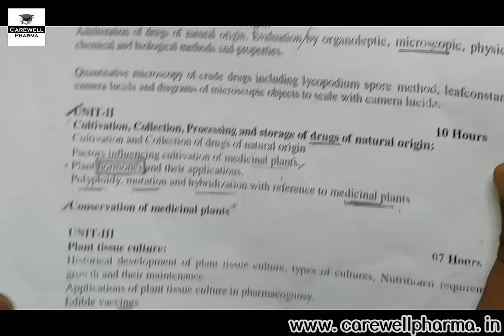Plant Tissue Culture | Introduction | History & Development | Growth and their maintenance | L-1,U-3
UNIT-III Syllabus
Plant tissue culture:
Historical development of plant tissue culture, types of cultures, Nutritional requirements, growth and their maintenance. Applications of plant tissue culture in pharmacognosy. Edible vaccines

plant tissue culture in pharmacognosy,
plant tissue culture techniques,
procedure of plant tissue culture,
growth and maintenance of plant tissue culture,

pdf (open in Google drive)

Carewell Pharma
pharma lecture